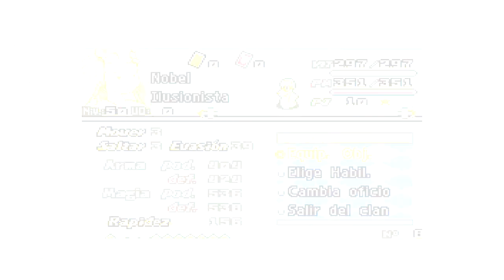Final Fantasy Tactics Advance || ExpFarming Lv50 (COMENTADO ESPAÑOL)